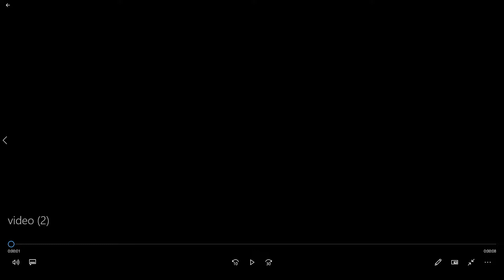new intro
introo babyyyy